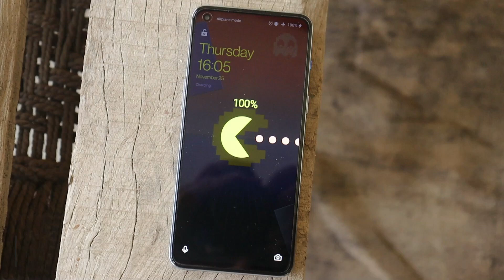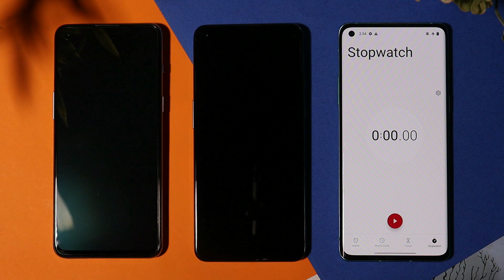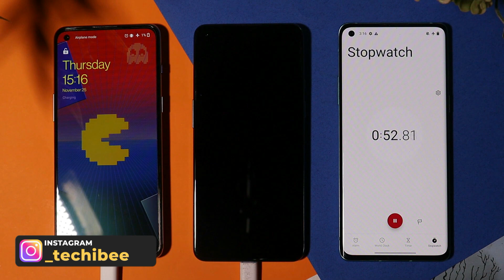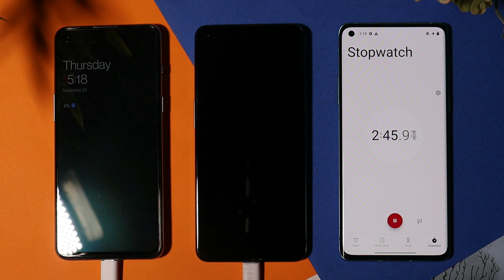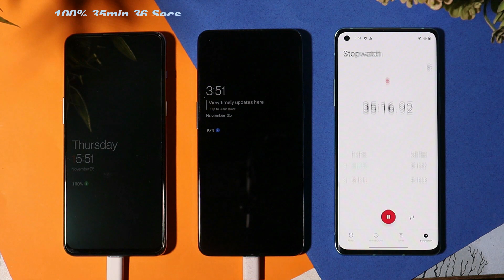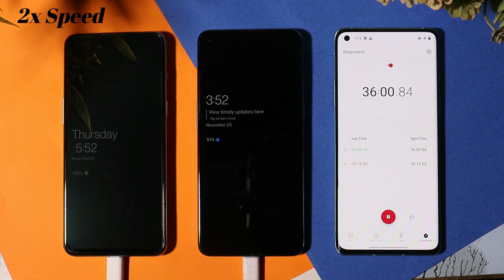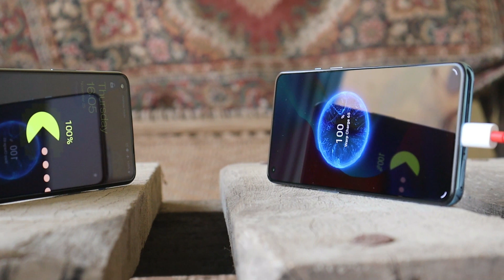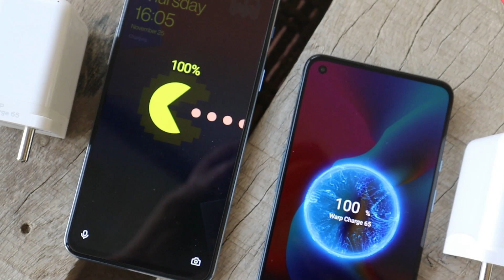Ultimate 65W CHARGING TEST - OnePlus Nord 2×PAC-MAN vs Onelpus 9 - FASTEST CHARGING Phone of 2021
In this video, we have done a Charging test between Oneplus Nord 2×PAC-MAN vs Onelpus 9, Oneplus claims Oneplus nord 2 Series takes 30 mins to Fully Charging. Check out our video if that statement is true or not.